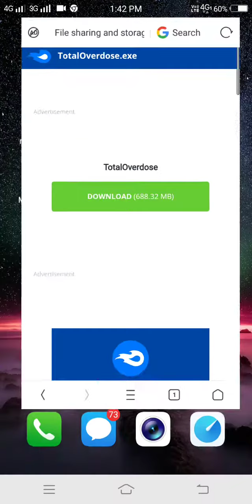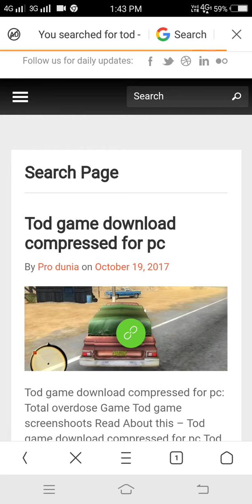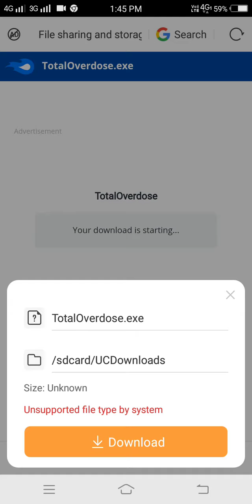How to download total over dose game data